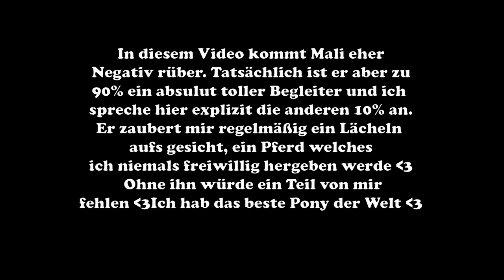Interieur & Realtalk über Tabuthemen in der Pferdewelt Reitergedanken Nr.4 // Reitertutorials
Hi, in diesem Video versuche ich auf das Interieur meines Pferdes einzugehen. Ursprünglich sollte es ein Video über sein Exterieur und Interieur werden, das wäre jedoch viel zu lange geworden, da es echt viele dinge zu dem Thema zu sagen gibt. Hierbei spreche ich Themen an die von vielen Pferde -Youtubern, -Besitzern etc. gerne mal unter den Teppich gekehrt werden.. Ich hoffe ihr könnt mir verzeihen dass ich so oft abgeschweift bin. und sagt gerne ob euch sowas überhaupt interessiert, lg :)

Hey! Meine Freunde nennen mich Melni und meinen großen Traum vom eigenen Pferd habe ich mir mit viel Ehrgeiz und Wille mit 21 Jahren erfüllt. Mein "Mischlingslusitano" Malfurion begleitet mich auf unserem Weg.  Auf meinem Kanal findest du alles rund um das Thema Pferd, basteln, DIY / Tutorials und vieles mehr rund um meine kleine Pferdewelt. Wenn du meine verrückte Welt kennenlernen willst, schau einfach mal auf meinem Kanal vorbei und lass mich wissen, was du davon hälst :)

Meine Ausrüstung:
* SD zu USB Adapter
*Ersatz Akkus & Ladegerät
*Selfie Stick
*Tasche wo alles reinpasst

Das heißt über die Links generierten Umsatz wird je nach messbaren Erfolg Provisionisiert. Ihr könnt euch die Produkte natürlich auch gerne woanders kaufen, der Link führt euch lediglich zu dem Produkt, welches ich gewählt habe :)